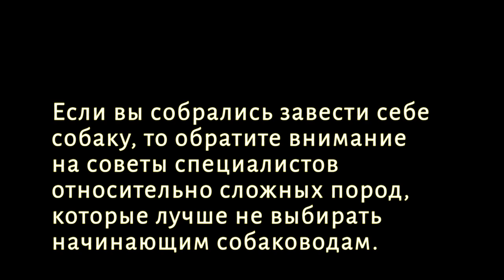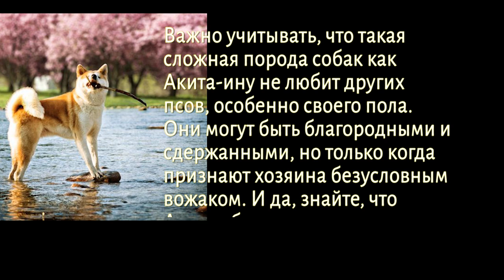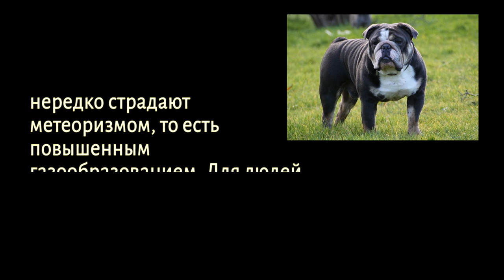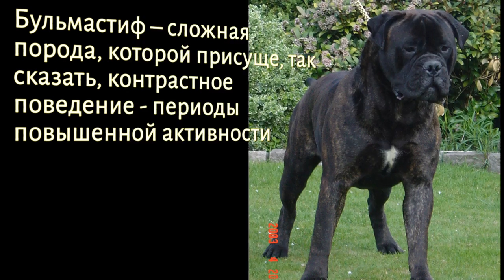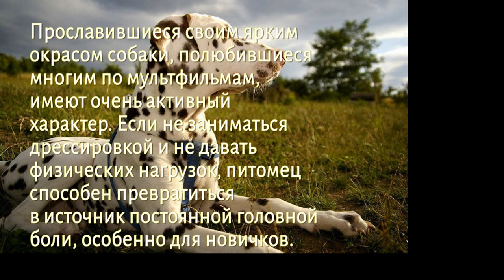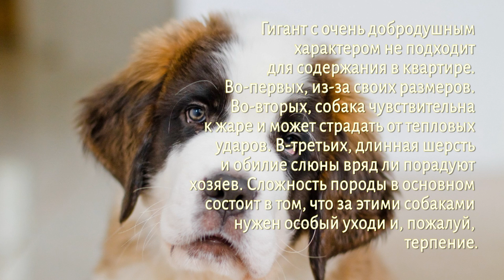10 пород собак, которые не подходят для начинающих собаководов